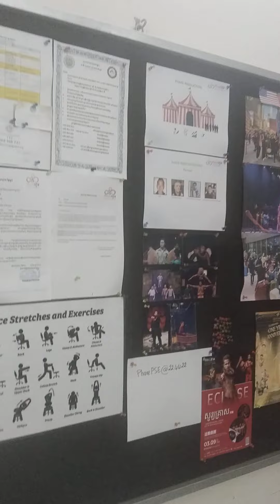ទស្សនាទានតារានិងសិល្បករ ថ្ងៃព្រហស្បតិ៍ទី២៥ ខែកក្កដា ឆ្នាំ២០២៤ Daraism&Artists July 26th 2024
អរុណសួស្តី

សាររបស់ខ្ញុំជូនក្រុមការងារហ្វារ និងមិត្តទាំងឡាយដែលអាចយកសារនេះជាប្រយោជន៍។